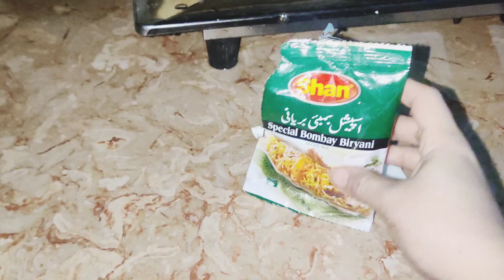beef biryani || how to make beef biryani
beef biryani
beef biryani recipe
biryani
how to make beef biryani
biryani recipe
beef biriyani
dum biryani
easy beef biryani recipe
chicken biryani
beef biryani recipe pakistani
beef biryani recipe by food fusion
best beef biryani
kerala beef biryani
beef biryani in tamil
homemade beef biryani
beef biriyani kerala style
beef biryani malayalam
beef biryani kerala style
kerala beef biryani recipe
mutton biryani
biryani recipes